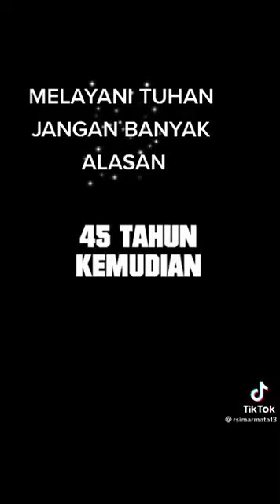26 Agustus 2022